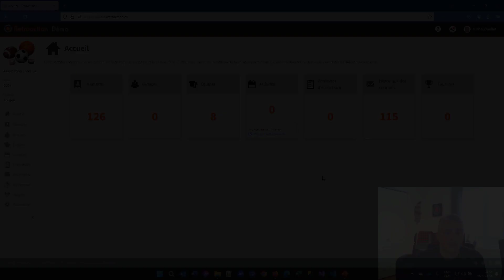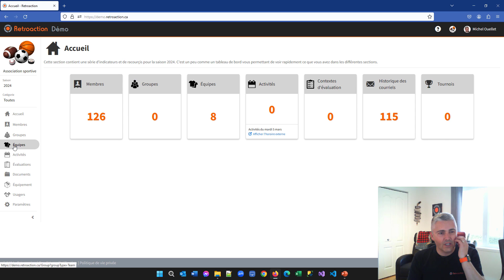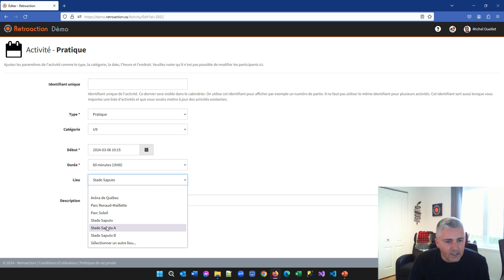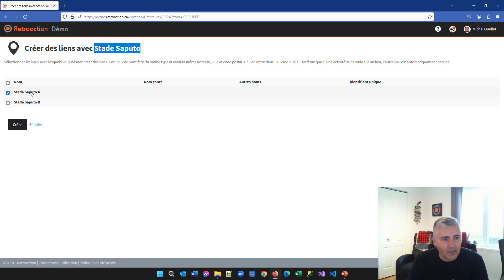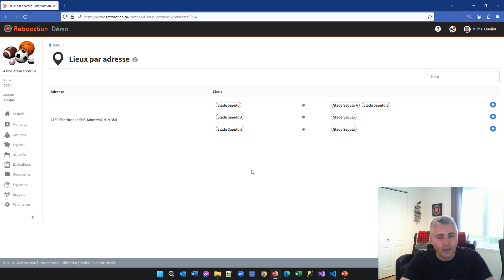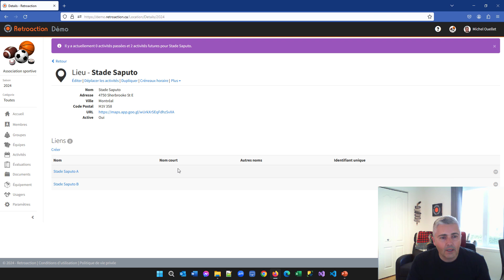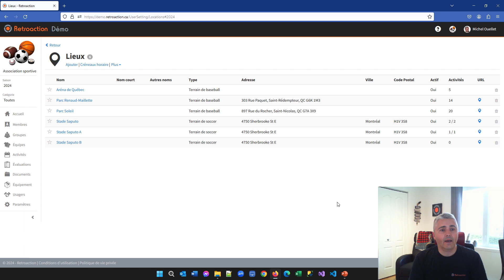Diviser un lieu (terrain, patinoire, gymnase, etc)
Cette vidéo explique comment on peut diviser un lieu (terrain, aréna, gymnase, etc) en plusieurs sous-lieux et détecter s'il existe des conflits lors de notre planification.